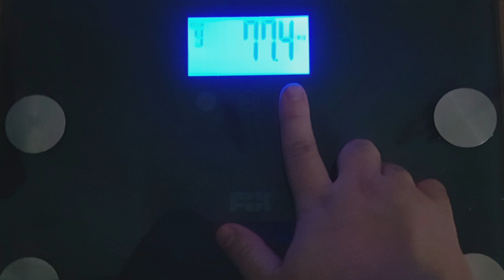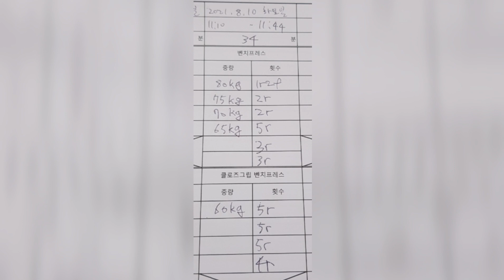벤치프레스와 클로즈그립 벤치프레스